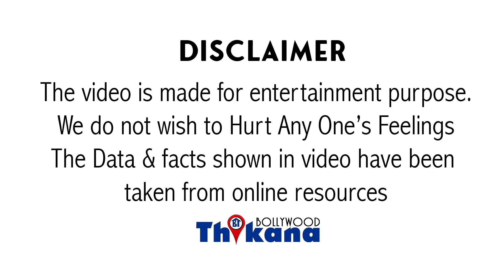Sharib Hashmi | Actor बनने के लिए बीवी के गहने बेचे, घर बेचा 13 साल तक धक्के खाये फिर Star बना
SharibHashmi | Actor बनने के लिए बीवी के गहने बेचे, घर बेचा 13 साल तक काम माँगा फिर FamilyMan Star बनाया